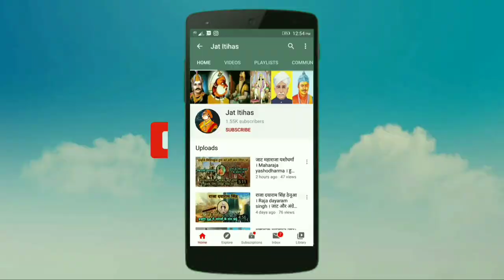Sardar kartar singh । सरदार करतार सिंह । 19 साल की उम्र में देश के लिए बलिदान हुवे । Jat itihas